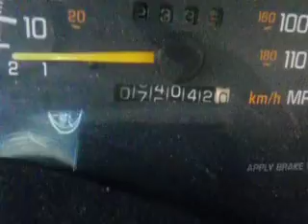SDA# 725964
2001 Pontiac Grand Prix